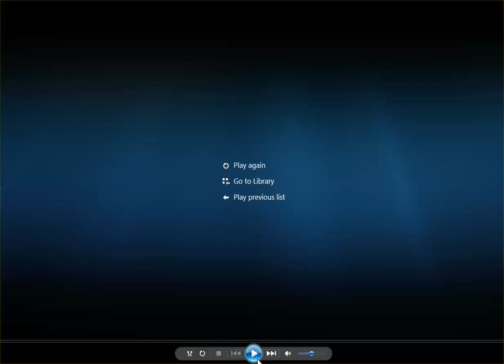Please help identify the people seen in this video.